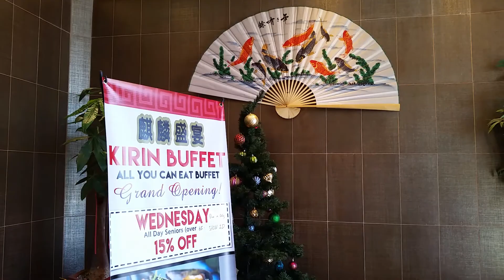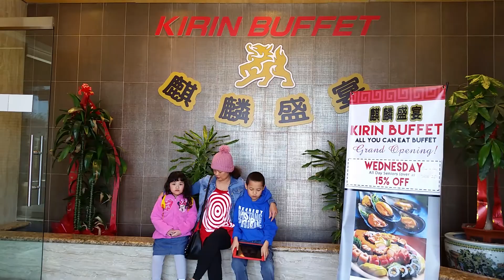March 27, 2018